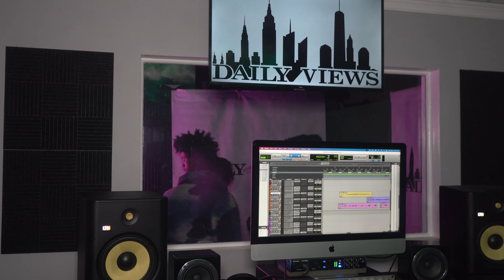E3 - Daily Views Freestyle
Daily Views Season 1: Episode 15

Producers: @la.21_ @idrisscott
Artist: @e3_2oppy
Shot By: @Dailyviewsny
Director: @DailyViewsny
Editor: @cozeecreations_
Engineer: @Dailyviewsny